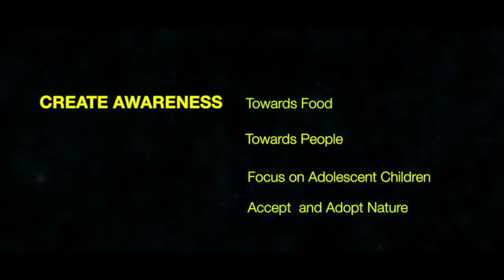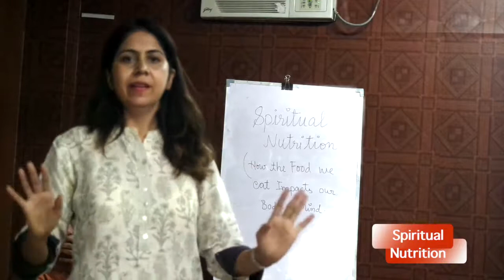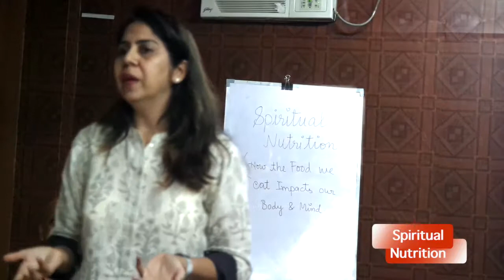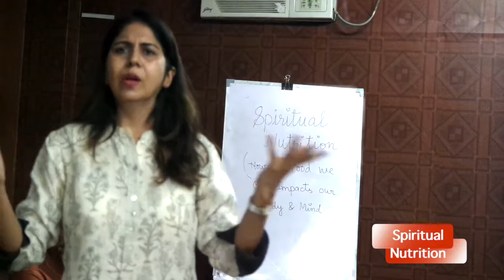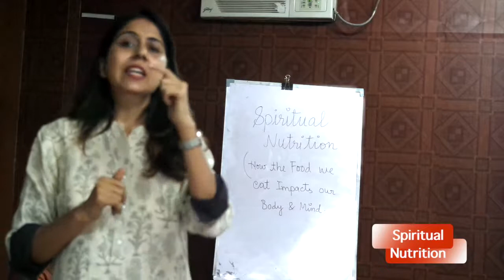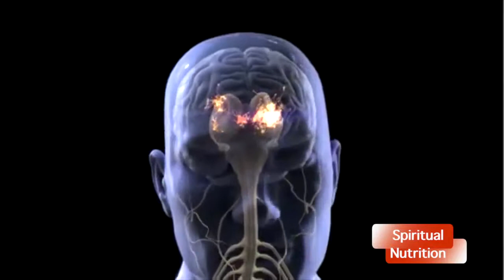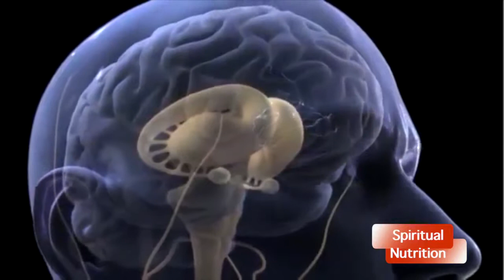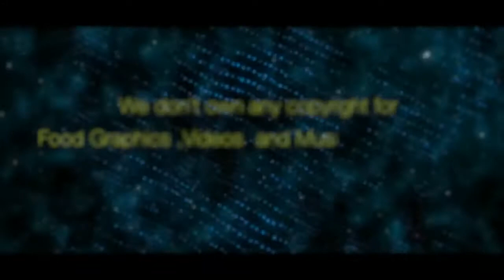Talk on Impact of Food on Mind and Body_Part _08 | Giving Back to Society | By Neee Productions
Interactive Talk on Impact of Food on Mind and Body organised by Ypsomed Pvt. Ltd India

Supported by : Neee Productions

Venue : Hotel Swiss International